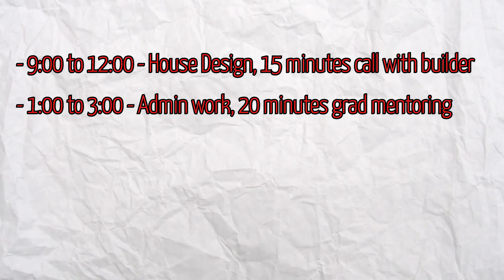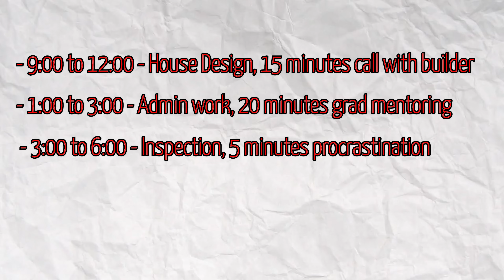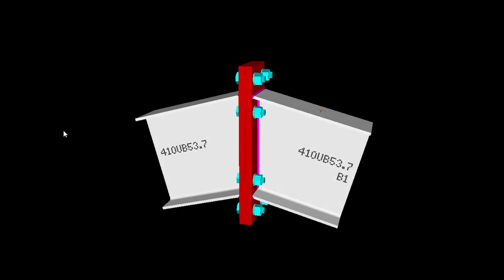10 Hacks That Saved Me 20+ Hours a Week as a Civil Structural Engineer